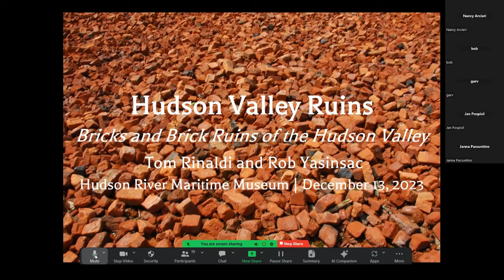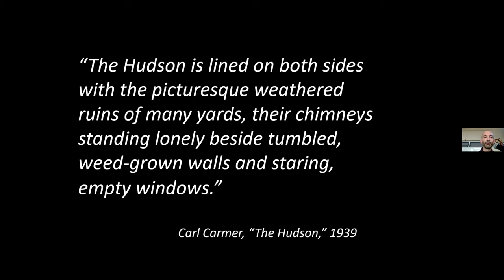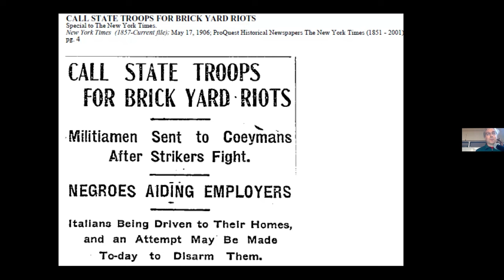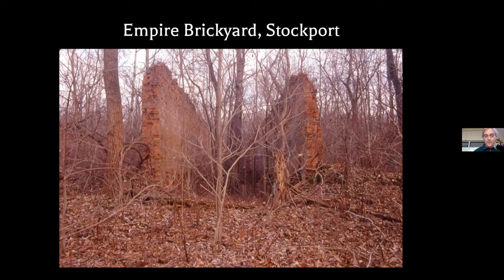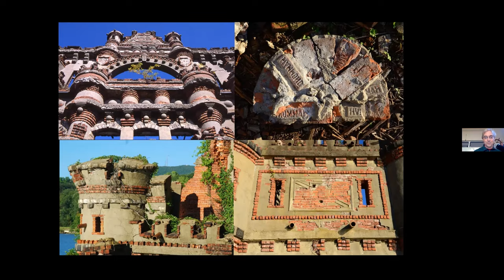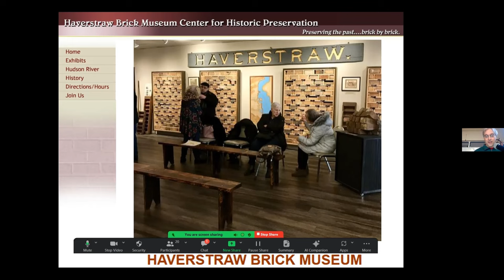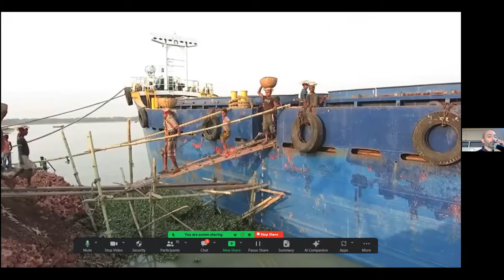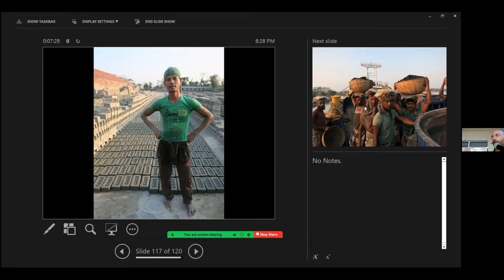Bricks & Brick Ruins of the Hudson Valley w/ Tom Rinaldi & Rob Yasinsac | Follow the River Lectures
The Hudson Valley was once one of the great brick making centers of the world, with scores of brickyards on both sides of the Hudson River. Countless mansions, houses, schools, and factory buildings were built from Hudson River bricks, whose legacy can also be found in piles of reject bricks found along the shoreline today. Many of these bricks were molded with the name of the brickyard owner or company. As part of Thomas Rinaldi and Robert Yasinsac’s 2016-17 exhibit at the New York State Museum, a display was produced of “40 Hudson River Bricks” that identify a some of these brickyards. That display was also shown at Arts Westchester’s “Brick By Brick: The Erie Canal & the Building Boom” exhibition in White Plains in 2018-19. In this adaptation of their Hudson Valley Ruins presentation, Rinaldi and Yasinsac will highlight brickyard ruins as well as notable ruins constructed from local bricks.